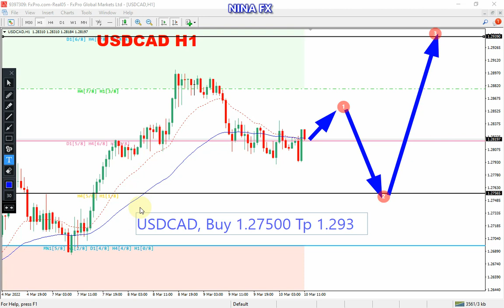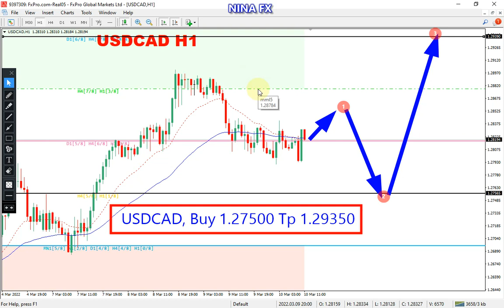USD CAD Daily Analysis for Friday March 11, 2022 by Nina Fx